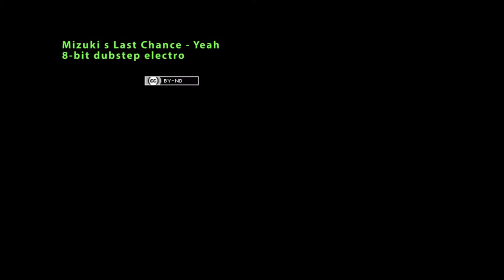AZU modifications sticks N64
AZU modifie les sticks de ces manettes N64